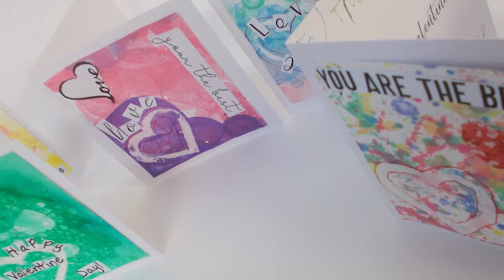Curriculum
Curriculum at Bruntcliffe Academy